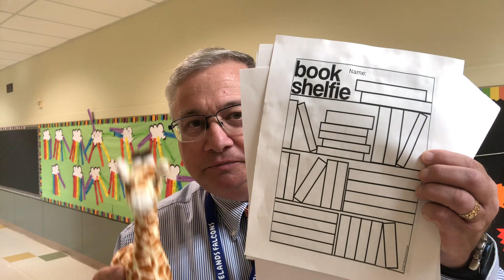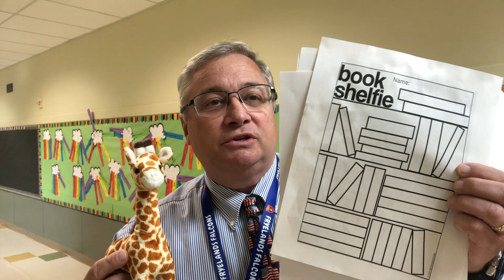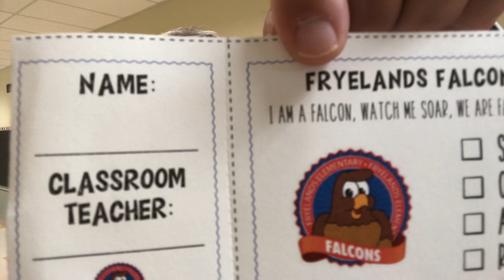Good Morning Fryelands 9-11-23